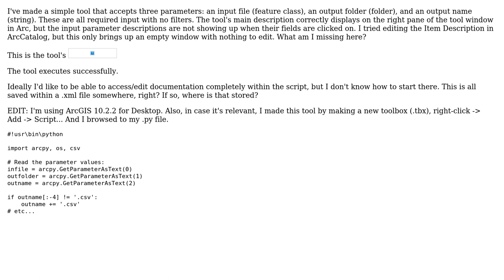GIS: Adding Parameter Descriptions to Script Tool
With thanks & praise to God, and with thanks to the many people who have made this project possible! | Content (except music & images) licensed under CC BY-SA | Music | Images & others | With thanks to user Wassadamo user PolyGeo user Nir and the Stack Exchange Network Trademarks are property of their respective owners. You are responsible for your own actions.